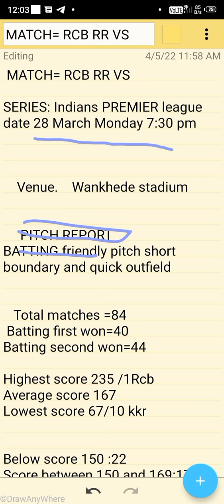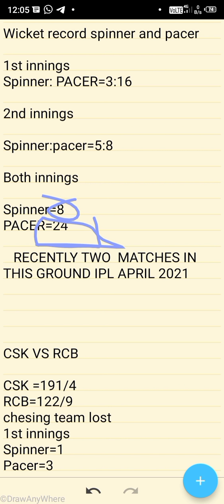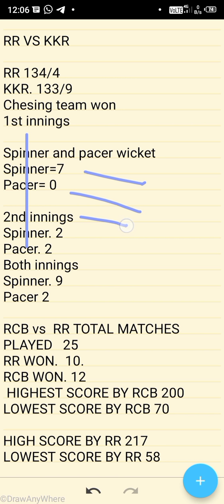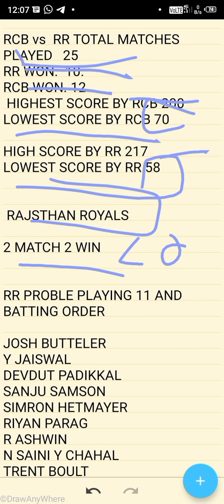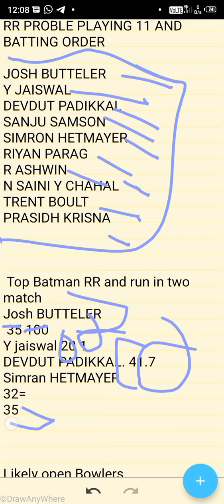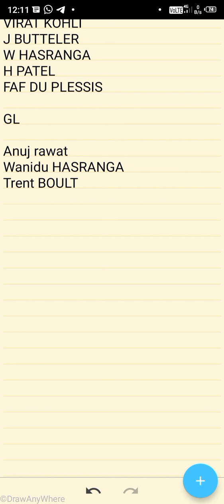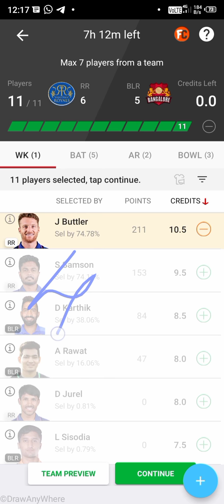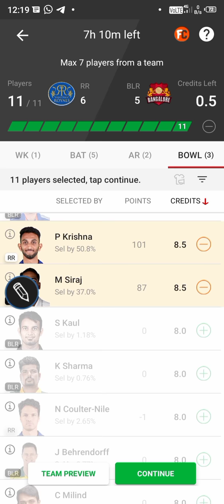Dream 11 team prediction RCB vs RR DREAM 11 TEAM RR VS RCB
dream 11 team prediction RR vs Rcb dream
11 team RCB vs RR
dream 11 Today match
dream 11 team kaise Banaye RR VS RCB
RRVS RCB DREAM 11 TEAM